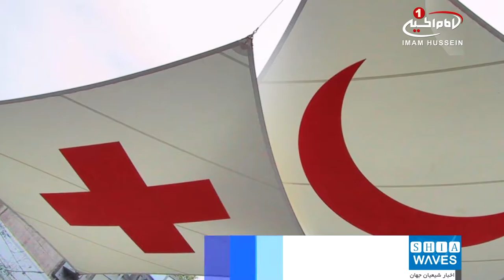وزارت بهداشت يمن: نظام درماني يمن، توان مقابله با «وبا» را ندارد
وزير بهداشت یمن اعلام كرد نظام درمانی یمن توان مقابله با وبا را ندارد.

وزیربهداشت یمن، با تاکید بر این که نظام درمانی این کشور توان مقابله با شیوع بیماری وبا را ندارد، خواستار اعمال فشار سازمان_ملل برای رفع محاصره و گشودن فرودگاه صنعاء با هدف ورود دارو به یمن شد.

«محمد بن حفیظ» شمار یمنی های مشکوک به وبا را بیش از ٨ هزار و ٥٩٥ نفر اعلام و از سازمان های بین المللی خواست به کشورش برای مقابله با این بیماری کمک كنند.

ائتلاف عليه يمن به رهبرى عربستان سعودى، در سکوت سازمان ملل از مارس ٢٠١٥ اقدام به تجاوز نظامی به يمن و محاصره زمینی، دریایی و هوایی این کشور به بهانه بازگرداندن "عبدربه منصور هادی" رئیس جمهوری مستعفی یمن به قدرت کرده است.

این تجاوز نظامی تاکنون نتیجه ای جز کشتار بیش از 11 هزار یمنی، زخمی شدن ده ها هزار نفر دیگر، آواره شدن میلیون ها یمنی و ویرانی زیرساخت های این کشور نداشته است.

تجاوز نظامی عربستان همچنین کشور فقیر یمن را با کمبود شدید موادغذایی و دارویی مواجه کرده و باعث شیوع بیماری‌های متعدد به ویژه وبا شده است.